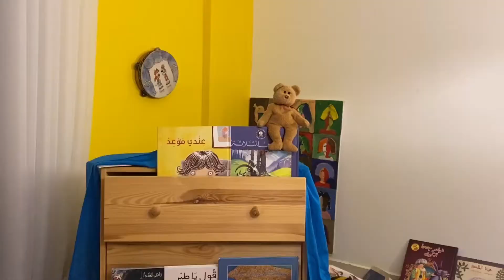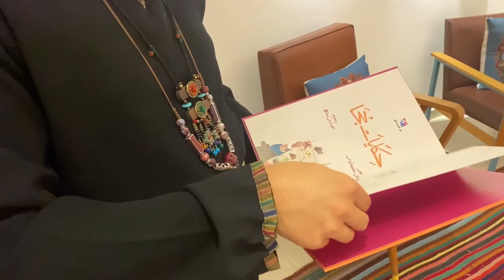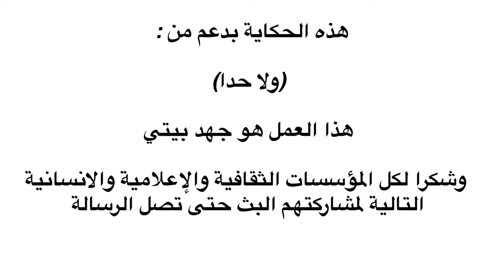محمد الحاج احمد - هنا فلسطين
يقدم مشروع "هنا فلسطين" فرصة للفنانين والأدباء من مختلف الحقول الإبداعية، لتقديم أنفسهم أمام جمهور واسع عبر وسائل التواصل الاجتماعي، ولتعريف الجمهور العام بعمل الفنانين والأدباء، وتوجهاتهم الفنية والفكرية، ولترويج آخر أعمالهم.  سيتم ذلك من خلال مرافقتهم في زيارة افتراضية إلى استوديوهاتهم، حيث سيستضيفنا الفنان -عبر تصوير فيديو قصير- في المساحة التي يستخدمها في إنتاج أعماله خلال فترة الحجر الصحي.

 “This is Palestine” allows artists and writers from various creative fields to present themselves to a wide audience via social media platforms. It introduces the general public to the artistic and intellectual pursuits of artists and writers and a glimpse into their latest works. We will accompany artists on a virtual tour to their studios through a short video, visiting the space they use to create work during the quarantine.